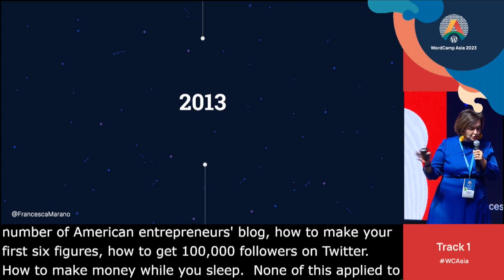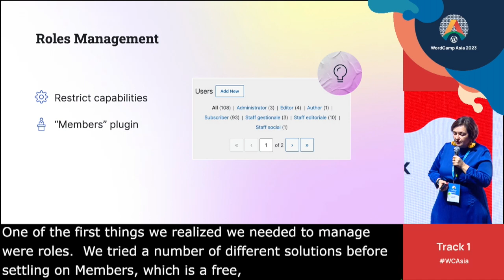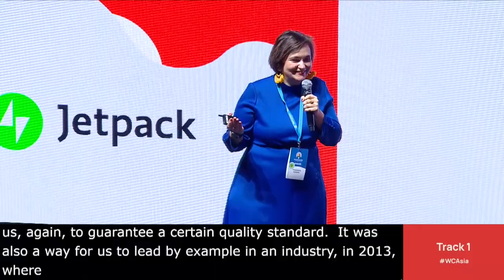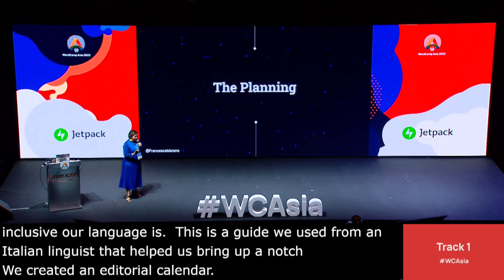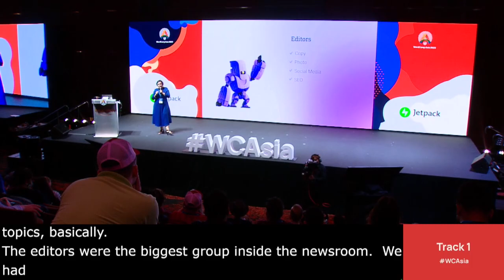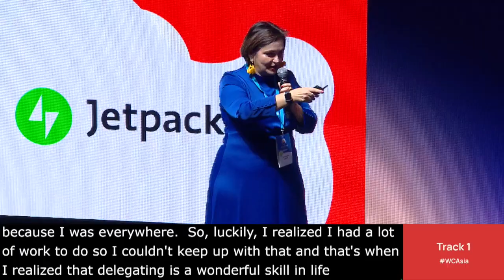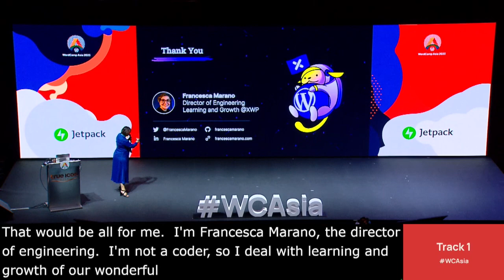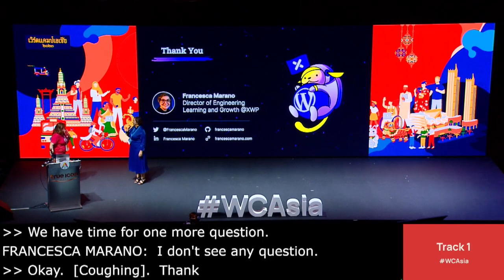The Ultimate Newsroom QA: how to manage your editorial workflow like a boss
In 2013, I launched a blog for female creative entrepreneurs. To my surprise, it became an overnight success in its niche in Italy. Nine years later, the blog is still going strong. It grew from a handful of contributors to a newsroom of over one hundred authors.

In December 2017, I was able to hand it off to a new team thanks to the smooth editorial processes we put in place.

In this talk, I’ll share the challenges we encountered in creating a workflow for the authors. I’ll talk about my experience in maintaining quality and schedule consistent.

I will share practical solutions that different teams can use to coordinate their efforts. I’ll recommend tips for managing user permissions, assigning editing and curation, and publishing.